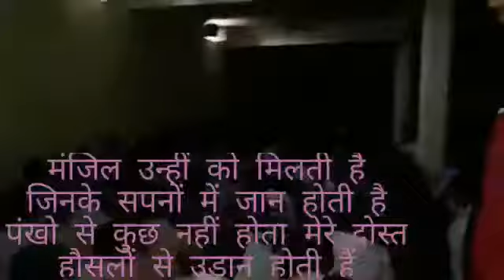SANDEEP KUMAR Maurya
Glaze ka Hero
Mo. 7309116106